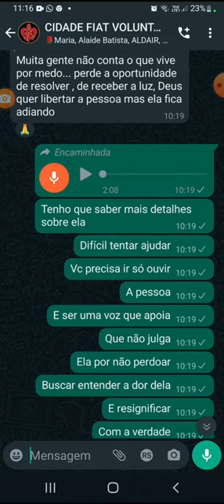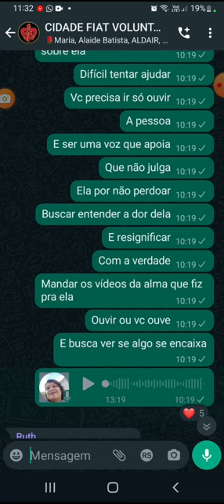primeiro atendimento à uma pessoa pensando em suicídio